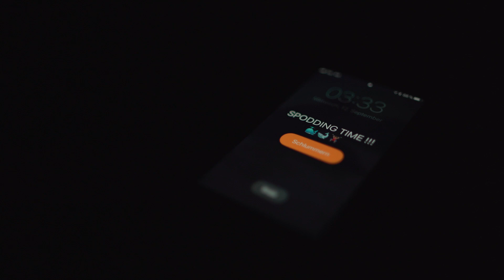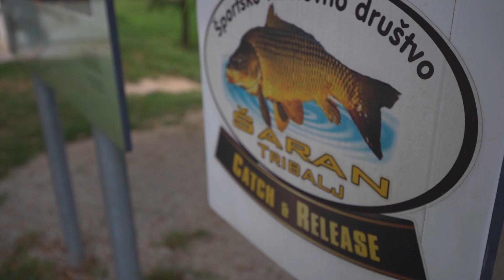Distanzangeln mit Max Egger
Begleitet Max Egger auf einen Trip nach Kroatien. Für eine Woche befischt er dort den Jezero Tribalj. Max zeigt in diesem Video das effektive Distanzangeln, jedoch ganz ohne Boot! Sein Plan ging voll auf und einige wirklich große Fische fanden den Weg in seinen Kescher!